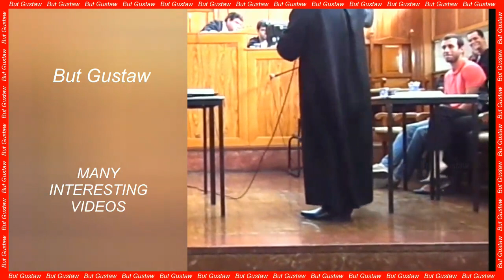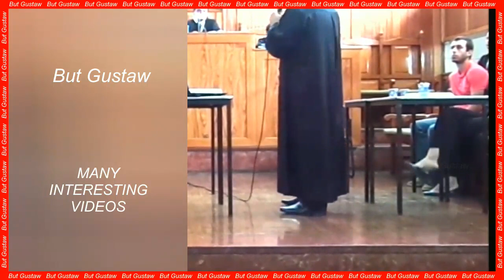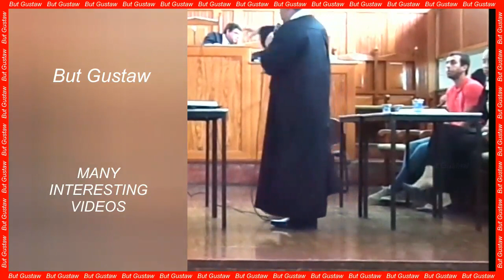shoeplay LEk9s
Topics:
Ant pheromones will help protect against ticks.
First documented case of parthenogenesis in crocodiles.